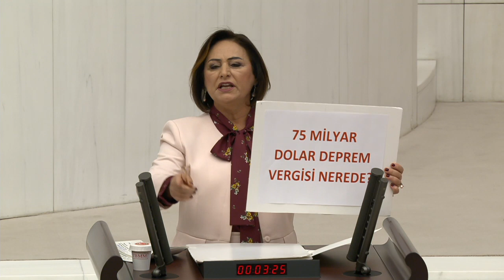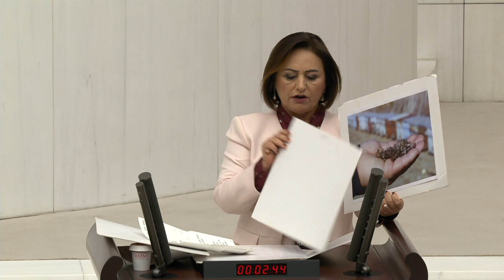Deprem Vergileri Nereye Gidiyor?